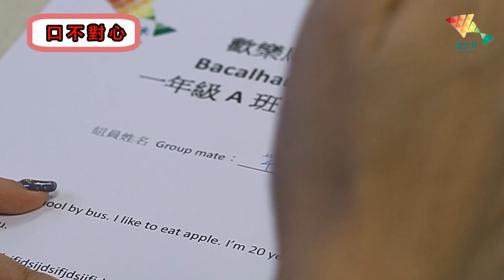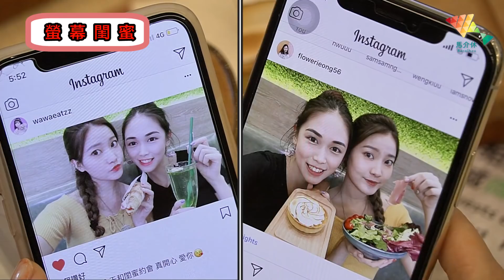閨蜜，就是Bitch！ 丨歡樂馬介休丨【暗黑閨蜜】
閨蜜與Bitch的分別是⋯無分別。

快看看啊花與她的閨蜜如何鬥智鬥勇！

快快訂閱【歡樂馬介休Youtube專頁】

騰訊視頻／土豆網／優酷網／美拍：欢乐马介休